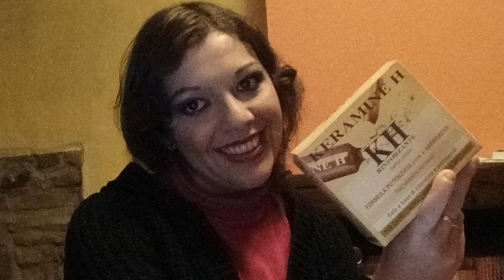Video Review: Fiale Anticaduta Capelli KERAMINE H Capelli Secchi